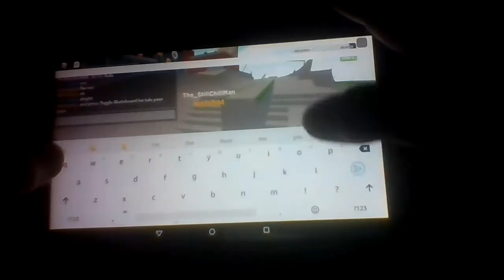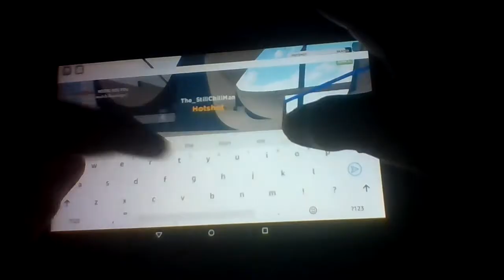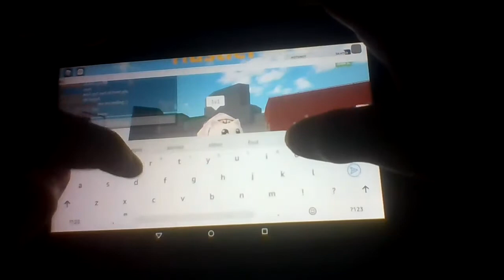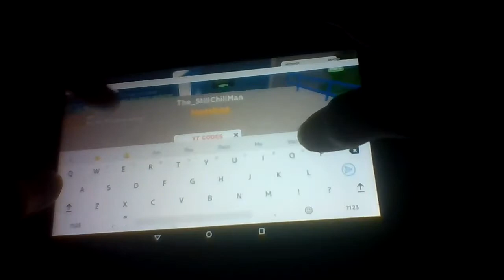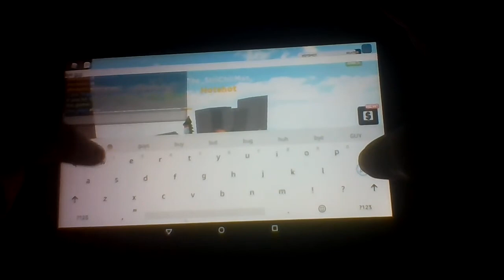SORRY FOR THE LAG AGAIN (Roblox Skate Park) Part 2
like now then i will join your discord